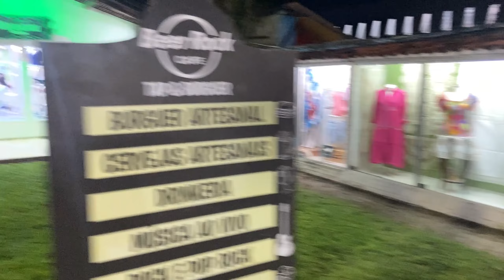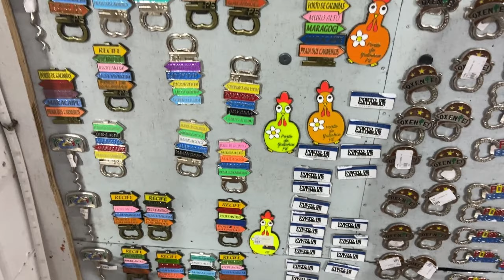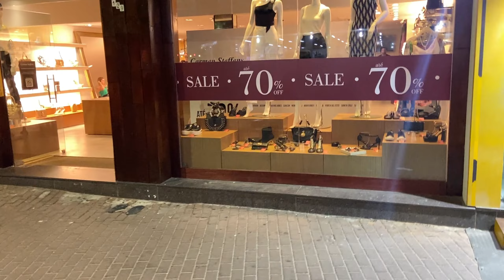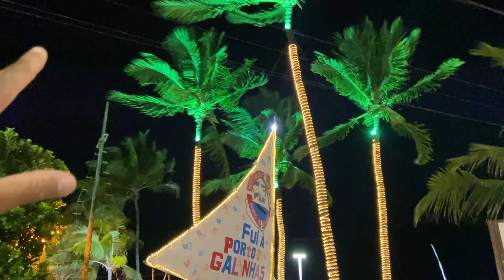COMO É A NOITE EM PORTO DE GALINHAS 🐓portodegalinhas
Porto de Galinhas é uma praia localizada no distrito homônimo, pertencente ao município de Ipojuca, no estado de Pernambuco, Brasil. A região possui piscinas de águas claras e mornas formadas entre corais, além de estuários, mangues, areia branca e coqueirais. No vídeo de hoje irei mostrar como é o município de Porto de Galinhas